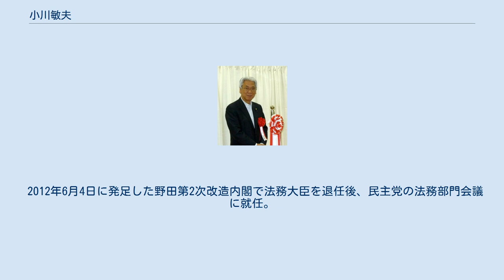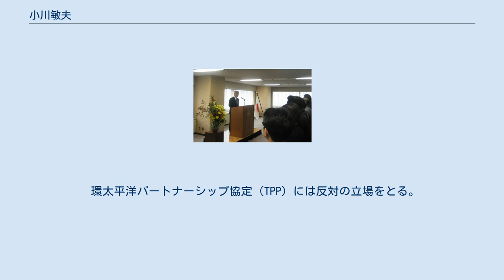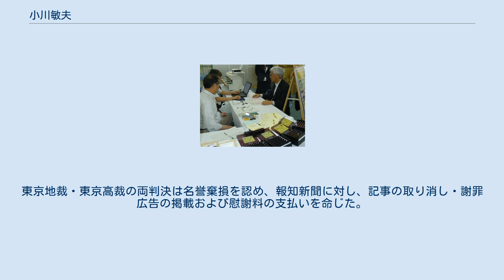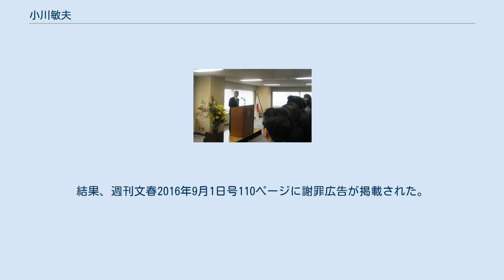小川敏夫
小川 敏夫（おがわ としお、1948年3月18日 ‐ ）は、日本の政治家、弁護士、裁判官、検察官、馬主。
参議院副議長（第32代）。
 法務大臣（第88代）、法務副大臣（菅第1次改造内閣・菅第2次改造内閣・野田内閣）、裁判官弾劾裁判所裁判長、民進党参議院幹事長、民進党参議院議員会長、民主党参議院幹事長・参議院政策審議会長、参議院外交防衛委員長・農林水産委員長・内閣委員長・決算委員長等を務めた。
 2012年1月13日、法務大臣就任の記者会見 2012年1月16日、法務省職員への訓示 東京都練馬区生まれ。
立教高等学校、立教大学法学部（民法：四宮和夫ゼミ、商法：田村諄之輔ゼミ）卒業。
立教高校の同級生に永倉万治、同期生に西岸良平、本田明彦、宇野治、細野晴臣がいる。
 1970年、司法試験に合格。
 1973年に判事補任官、静岡地方裁判所などに勤務。
 1976年に検事へ転官し、東京地方検察庁検事等を歴任。
 1981年に退官し、弁護士に転身する。
 1988年に女優の市毛良枝と結婚したが、後に離婚。
この件について週刊文春など様々な雑誌・新聞紙によって小川のDVが原因で離婚と報じられている。
しかし小川側は、プライバシーの侵害として新潮社を提訴し、東京高裁で和解（和解内容は不明）が成立している。
 新党さきがけに入党するも1996年に離党し、同年の第41回衆議院議員総選挙に旧民主党公認で東京都第9区から出馬したが、新進党公認の吉田公一に敗北し、比例復活も果たせず落選。
 1998年の第18回参議院議員通常選挙に民主党公認で東京都選挙区から出馬し、初当選。
 2004年の第20回参議院議員通常選挙に民主党公認で東京都選挙区から出馬し、再選。
 2007年には民主党参議院幹事長、参議院外交防衛委員長、参議院決算委員長を務める。
 2010年6月、旧民主党時代からの盟友であり、同じ東京選出の菅直人が民主党代表に選出される。
菅執行部の下、第22回参議院議員通常選挙に民主党公認で東京都選挙区から出馬し、3選。
 同年9月、菅第1次改造内閣で法務副大臣に任命される。
柳田稔法務大臣が失言により辞任した際は一時、後任の法相就任が取り沙汰された（後任の法相には内閣官房長官の仙谷由人が兼務する形で就任）。
 2011年1月に発足した菅第2次改造内閣でも法務副大臣に再任され、同年9月の内閣総辞職まで務める。
 2011年11月、西岡武夫参議院議長の死去により、平田健二民主党参議院幹事長が西岡の後任の参議院議長に就任し、民主党参議院幹事長に起用された。
 2012年1月、野田第1次改造内閣で法務大臣に任命され、初入閣した。
大臣在任中、陸山会事件に関連して検察の捜査報告書偽造が明らかになり、小川はこれに関する検察の処分を問題視、再調査指示の指揮権発動を野田首相に提案したが受け入れられず、6月の内閣改造で離任した。
小川は後日インタビューで、この件が理由に解任された旨をほのめかしている。
 同年12月、参議院予算委員会筆頭理事に就任。
 2015年10月、民主党参議院幹事長に就任。
 2016年7月10日の第24回参議院議員通常選挙で東京都選挙区に民進党公認候補として出馬、最後の枠だった6位の得票で4選。
同月、民進党参議院議員会長に就任。
 2017年11月17日、民進党参議院議員会長に再任。
 2018年4月27日、民進党に提出した離党届が受理され、同日中に立憲民主党へ入党届を提出した。
同年5月11日、立憲民主党常任顧問に就任。
 2019年8月1日、第32代参議院副議長に就任する。
副議長就任に伴い、立憲民主党会派を離脱し無所属となる。
 2011年6月3日、法務副大臣として全国刑務所作業製品展にて挨拶 2011年6月3日、法務副大臣として全国刑務所作業製品展を視察 全国刑務所作業製品展に出展された津軽塗印鑑を購入 政権交代前 政権交代後 1999年、国旗国歌法案の参議院本会議における採決で反対票を投じた。
 2014年4月21日、元行政刷新担当大臣の蓮舫や社会民主党党首の吉田忠智と連名で、第2次安倍内閣が目指す憲法解釈変更による集団的自衛権の行使容認を支持しないようアメリカ大統領のバラク・オバマ...